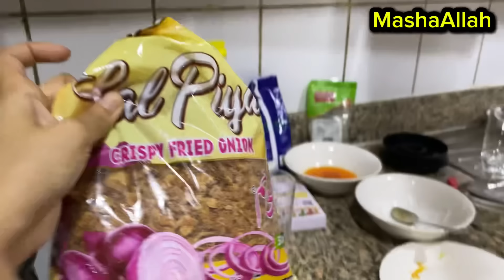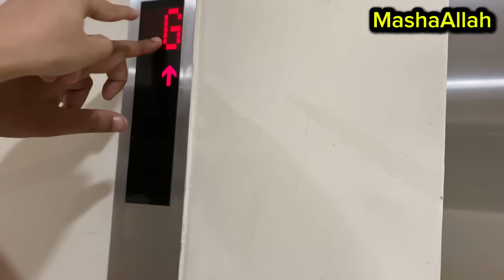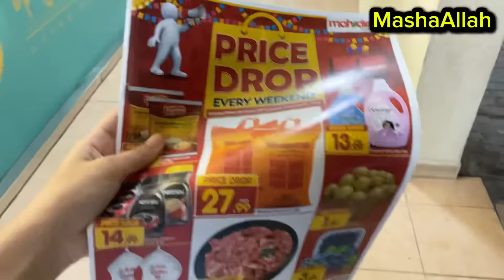My Daily Routine In Dubai | Alyna Vlogs